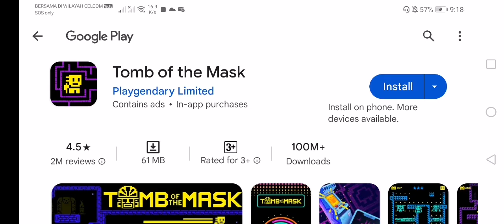FRAG Pro Shooter - 156 on Android, Dimensity 6020 and Mali-G57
What's new3.17:
Heroes & Demons!

PvP mode filled with epic battles:
- 100+ unique weapons: try them all. Personalize your gameplay for 1v1 matches:-

- 5 heroes means 5 weapons, find the right balance between all